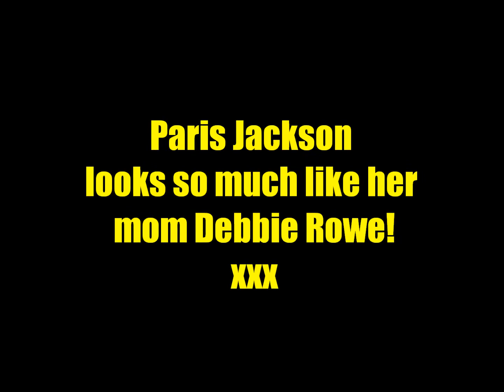Paris Jackson Looks Like Debbie Rowe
Paris Jackson looks like her mom Debbie Rowe but she even looks like her dad too!! enjoy (: